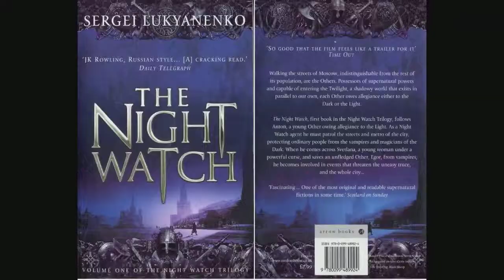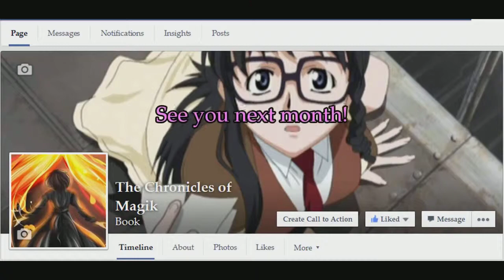L's Reviews: Night Watch by Sergei Lukyanenko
First of an increasingly inaccurate trilogy that now consists of five volumes.  A particular favourite of mine, written in Russian and translated all too slowly for my tastes.

and where to buy it (also on Amazon)

And finally for all your PC gaming needs